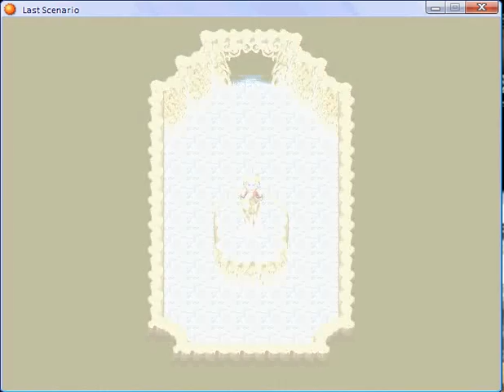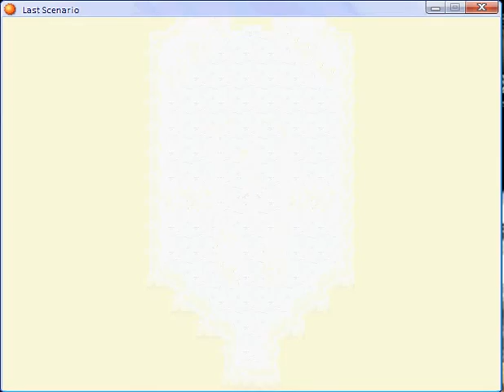Last scenario part 410.flv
Biorite Cluster - again part 2 Boss: Pollux (HP: 30000) Optained Pollux Hex Title, later Hilbet Hex Title